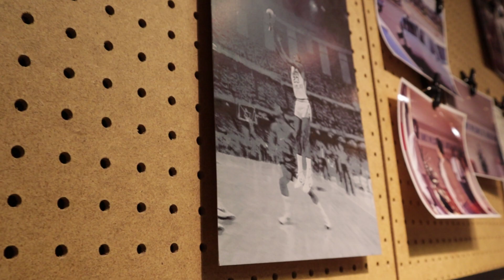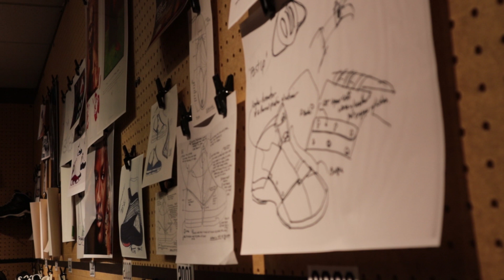TEAM GAME: Air Jordan XXXIV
We recently took a trip to the Nike World Headquarters in Portland to check out the brand new Jordan XXXIV!

We got to talk to people behind the shoe, see the inspirations of its design and hoop with Jordan Brand lifer Blake Griffin! But best of all, we were one of the first in the world to try out the Jordan XXXIV!